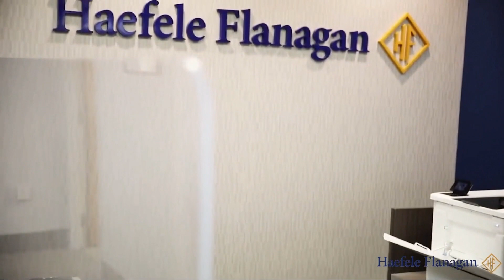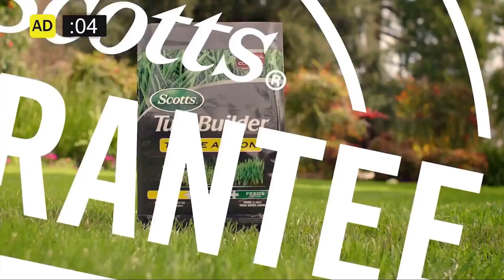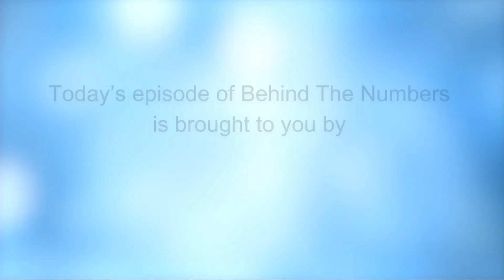Adding Rocket Fuel to Your Business - Ande Grubb & Hank O’Donnell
In this Behind the Numbers episode, host Dave Bookbinder welcomes Ande Grubb, COO at Haefele Flanagan, and Hank O'Donnell, founder of Positive Traction, for an in-depth look at the Entrepreneurial Operating System (EOS)—a transformative framework helping over 250,000 companies worldwide achieve growth, efficiency, and team synergy.

What You’ll Learn in This Episode:

Core EOS Concepts: Hank O'Donnell shares foundational EOS principles, like 'rocks' and how these tools foster accountability and focus within teams.

Visionary, Integrator, Implementer Roles: Ande Grubb explains the roles of visionary, integrator, and implementer within EOS, and how they create a balanced approach to business growth.

Real-World EOS Impact: Ande describes the transformative effects of EOS implementation at Haefele Flanagan, sharing strategies for accountability, team transparency, and employee retention.

Key Takeaways:
Enhanced Team Focus with EOS Tools: Learn how EOS principles like level 10 meetings and the people analyzer optimize team productivity and align talent with roles.
Overcoming Challenges: Discover how businesses can tackle obstacles, foster inclusive environments, and leverage EOS to empower each employee’s voice.
Achieving Work-Life Balance: See how EOS helps entrepreneurs restore balance, paving the way for sustainable success.

Whether you’re an entrepreneur looking for a structured framework, a leader seeking new team-building strategies, or simply curious about EOS, this episode provides actionable insights and success stories that will inspire your business journey.

Haefele Flanagan (HFCO) is a full-service accounting firm that’s been serving clients since 1967.  Not your typical accounting firm, HFCO’s services extend well beyond tax and audit to include valuation services, strategic and succession planning, leadership development, and more.  When you work with Haefele Flanagan, we help you realize your long-term goals.